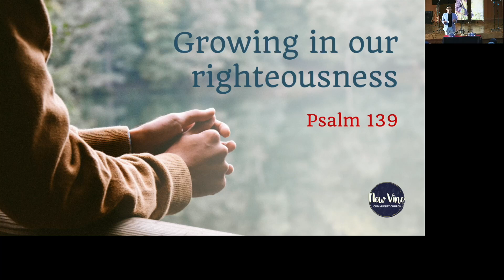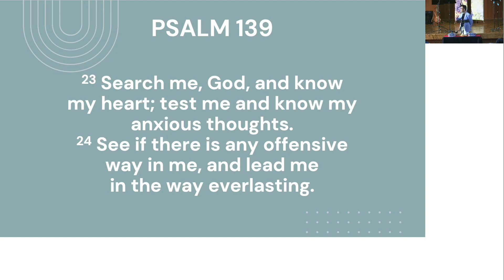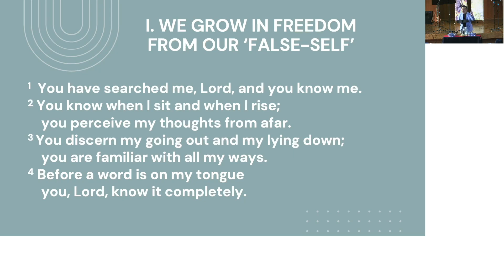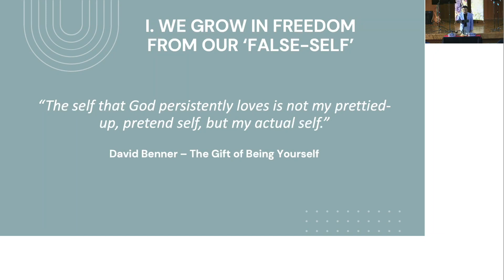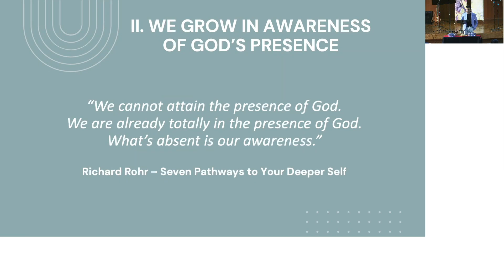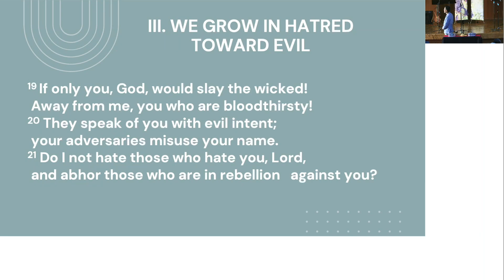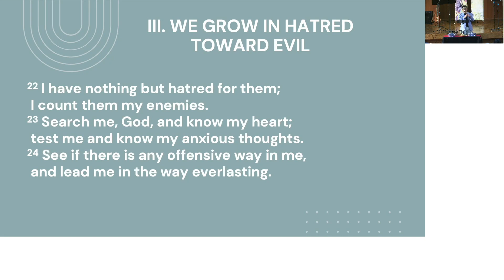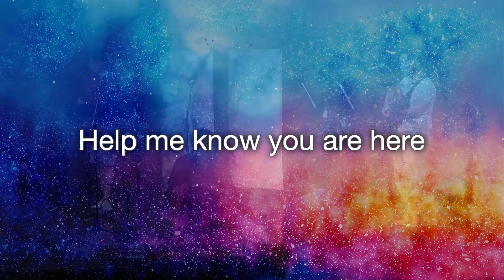Growing in our Righteousness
Ted Kang